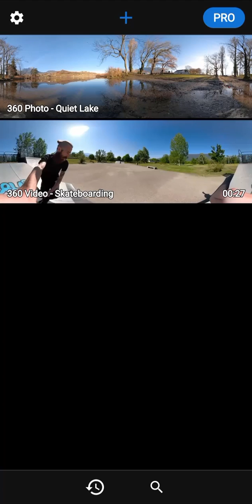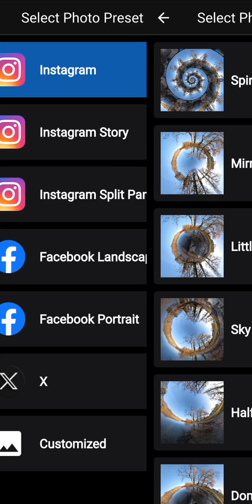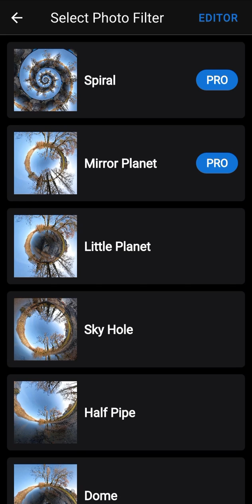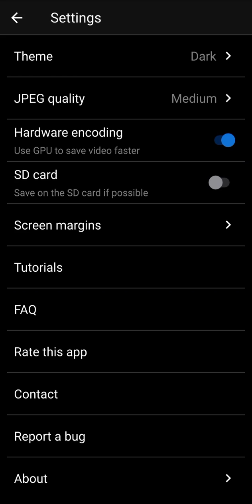ReShoot 360 - App Quick Tour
Discover the app with a video quick tour!

ReShoot 360 helps you to easily reframe your 360 medias into traditional videos and photos.

Grow your audience on social networks by publishing amazing content!

ReShoot 360 works with any 360 camera.

00:00 open file
01:08 presets
01:55 photo filters
02:22 editor
02:51 video filters
03:07 settings